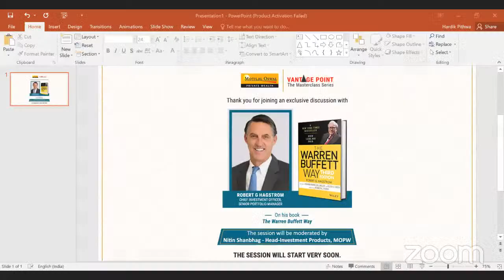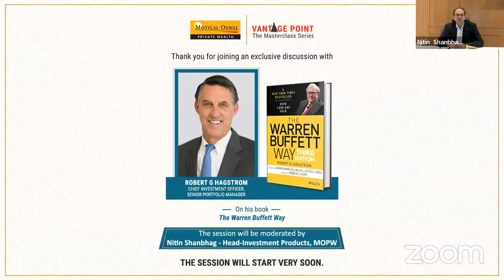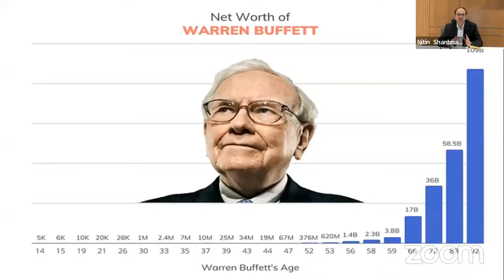Vantage Point Masterclass Session with Robert G Hagstrom on his book "The Warren Buffett Way"